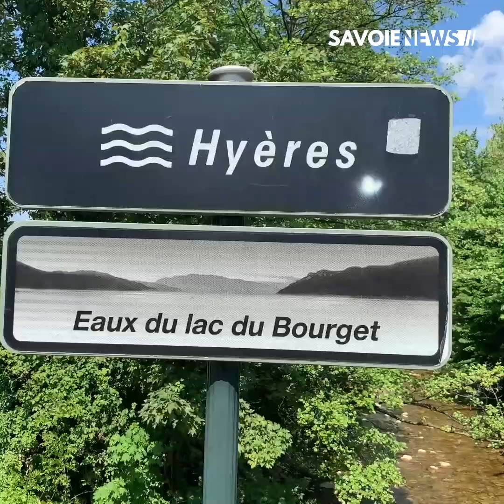Savoie : état de sécheresse ?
Après 40 jours sans pluie on constate que les débits des cours d'eau sont très faibles. Un arrêté " sécheresse " est à envisagé dès lundi prochain.
Retrouvez toutes les informations avec Cyrille Girel de CISALB